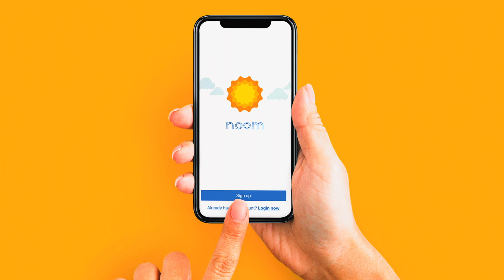MAKING CHANGES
Mo discusses her new weight loss app and Ray does BTS for Jane N The Jungle!

[Mo & Ray VLOG #30]